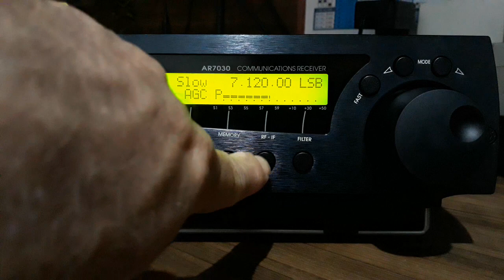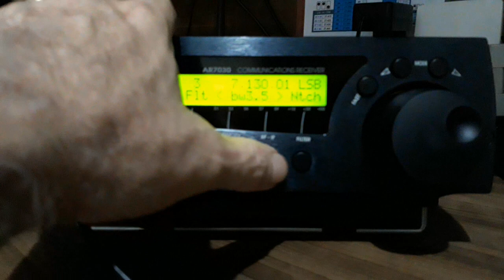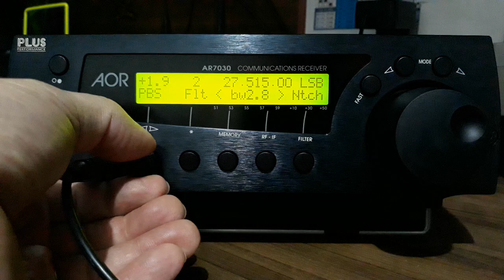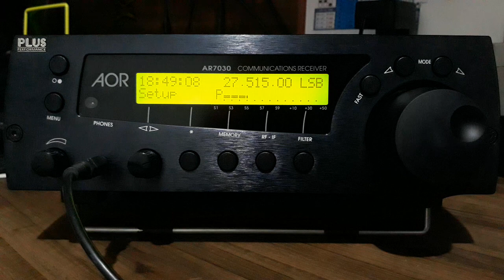AOR AR7030 PLUS for DX Performance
T2FD External Antenna